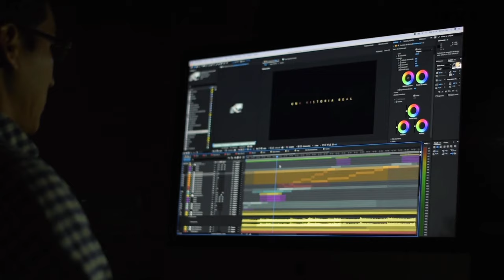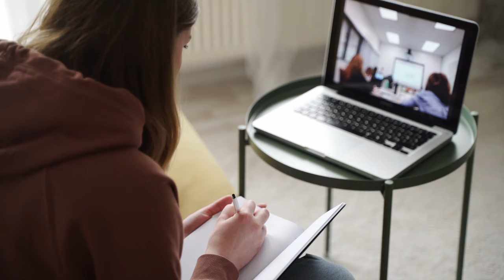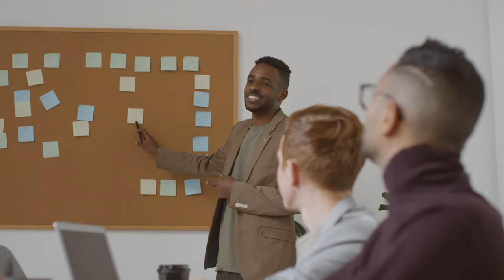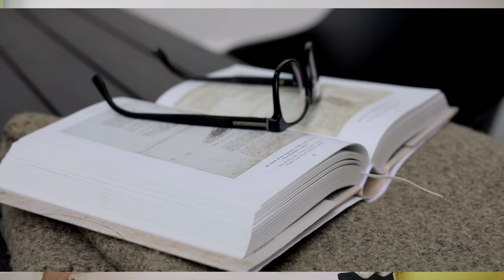Simple way to SCORE more marks in exam || 2024-2025 🔥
Simple way to SCORE 98% || 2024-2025 🔥

Topics Covered

How to Study anything faster
how to study before exam
Trick to remember everything you read
board exam
last minute tips
board exam strategypaper
presentation tips
motivational video for students
study strategy
how to study
study motivation

how to become topper in class7th

how to become topper in class 11science

how to become topper in mathsclass 10

how to become topper in class6th

how to become topper in mathsclass 9

how to become topper in mathsclass 8

how to become topper in physics

how to become topper in mathsclass 7

study planner

study planner for students

study plan for class 10

study plan for tnpsc group 4 2024

study plan for neet 2024

study plan

study plan for competitive exams

study plan in  hindi

study plan for ssc cgl 2024

correct way of study

correct way of studying

correct way of studying sst

correct way of studying maths

best way of studying physics

proper way of studying

best way of study for neet

best way of studying science

correct way of learning

correct way of learning fast

correct way to study physics

study karne

study karne ka tarika

study karne ka man nahi karta

study karne ka sahi tarika

study karne ka time table kaisebanaye

study karne ka man na kare to kyakaren

study karne ka best time

study karne ki trick

study karne ke liye motivationalvideo

study karne ke tips